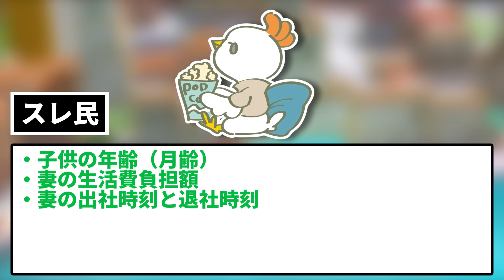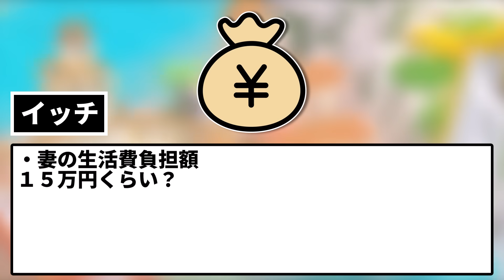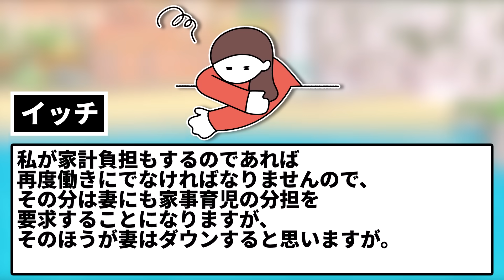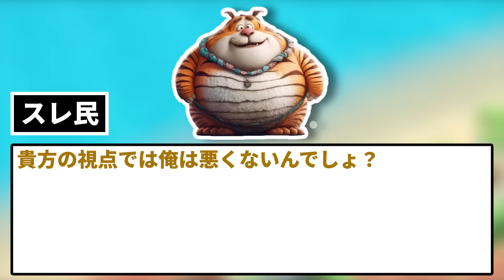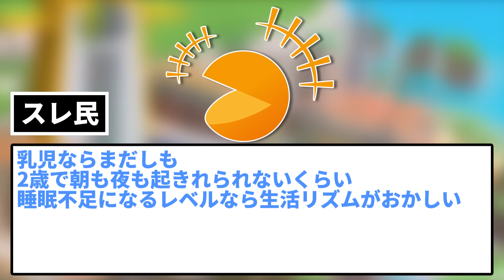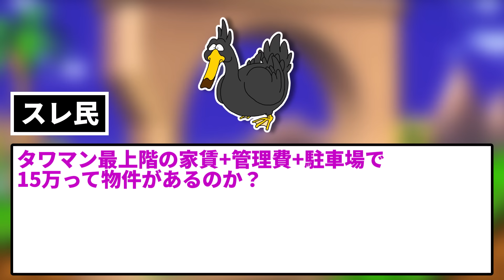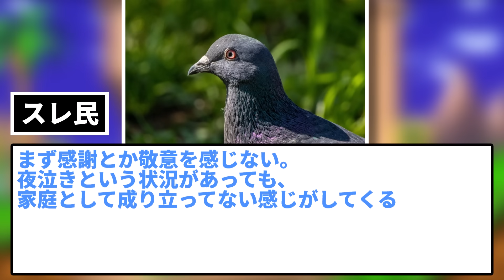【2ch修羅場スレ】親のアパートを管理する代わりに一室を無償で住んでいて生活費は妻が仕事して出してる。ある日、妻から「あなたは生活費を貰ってる感謝が足りない！！」と怒られた…【ゆっくり】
離婚する程でない夫婦間の悩みを相談するスレに書き込むイッチ。

5chの使用許諾申請済みです。

使用素材：
■合成音声
AquesTalk

■背景動画
pixabay様

■BGM・SE
DOVA-SYNDROME様

■画像
photo-ac様